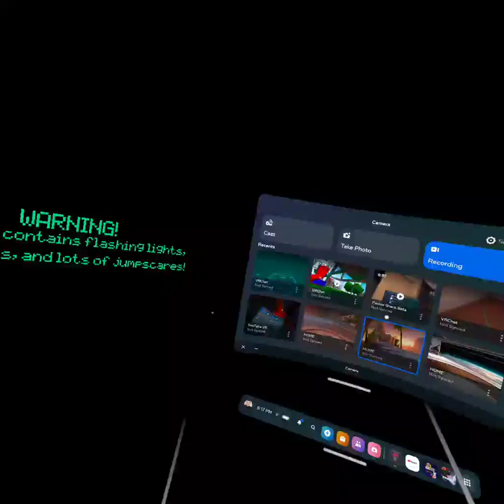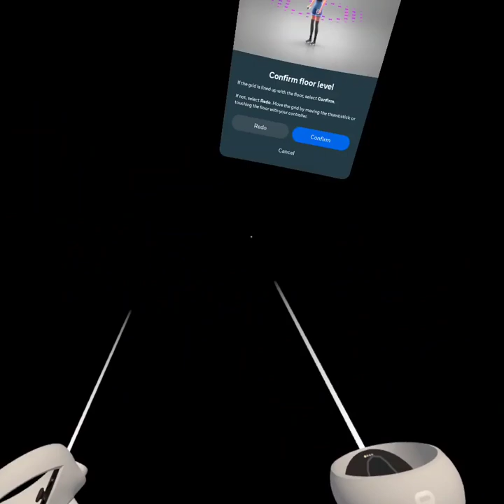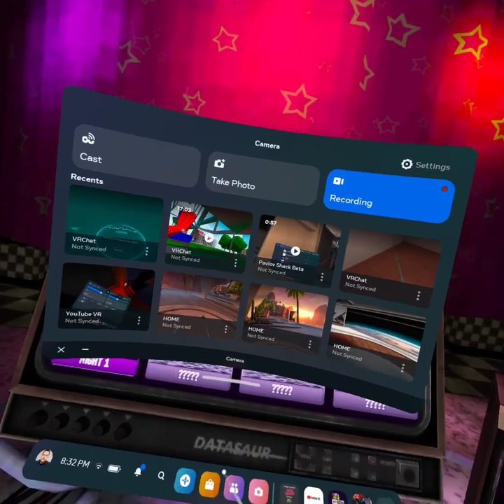Me playing fnaf help wanted on vr